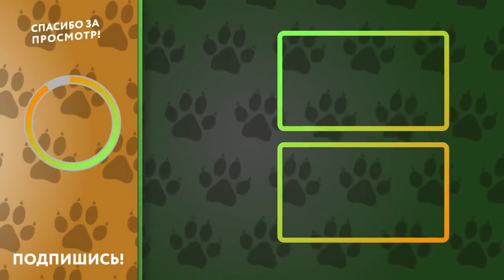Посмотрите, На Что Способна Самая Большая Собака в Мире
Акулы — жуткие создания. Многие люди предпочитают держаться от них как можно дальше, но только не дайверы. Они постоянно натыкаются на них в океане, погружаются к ним в клетке и без нее, защищаются от удивительных нападений и даже вступают в настоящие битвы с этими зубастиками. Как именно это выглядит и происходит? Сейчас вы увидите! В этом выпуске я покажу вам необычные и пугающие случаи с акулами, заснятые дайверами! В этом увлекательном и захватывающем выпуске все самые лучшие, невероятные, удивительные, необычные, интересные и познавательные факты о дайверах и акулах, о которых вы не знали. От необычных столкновений с крупными акулами до опасного дайвинга в клетке, невероятных нападений акул на дайверов и самой большой белой акулы в мире. С вами Wild Life, и в этом интересном, познавательном и увлекательном топ выпуске вы увидите пугающие случаи с акулами, заснятые дайверами.
Посмотрите, На Что Способна Самая Большая Собака в Мире (Animal world - Мир животных )